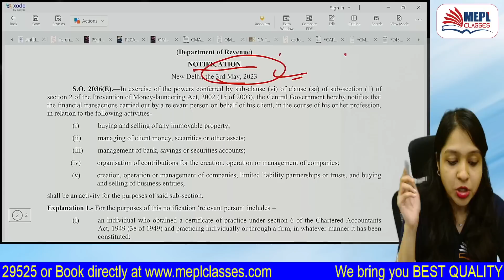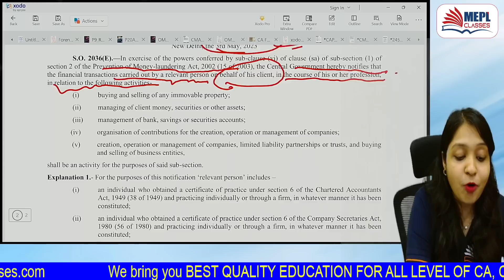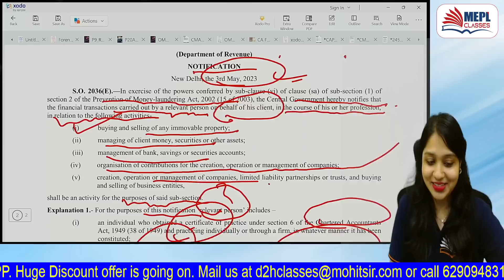CA CS CMA Under The Purview of PMLA ACT😱| Don't Miss Out ❌| MEPL- Divya Agarwal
12 years ago, under the tutelage of Mohit Agarwal Sir and Divya Agarwal Ma’am, we began our journey.

I Hope You Guys Enjoyed This Video On "CA CS CMA Under The Purview of PMLA ACT😱| Don't Miss Out ❌| MEPL- Divya Agarwal". See You In The Next Surprising ⏭️ Session. Let Us Know Your Doubts And Feedbacks in The Comment Section.